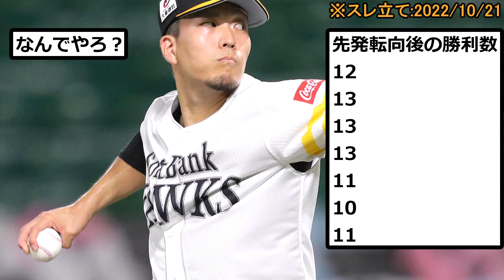【なんで？】千賀滉大（最速160キロ、お化けフォーク、ノーコンではない、常勝チーム所属）→キャリアハイ１３勝【なんJ反応】【プロ野球反応集】【2chスレ】【1分動画】【5chスレ】